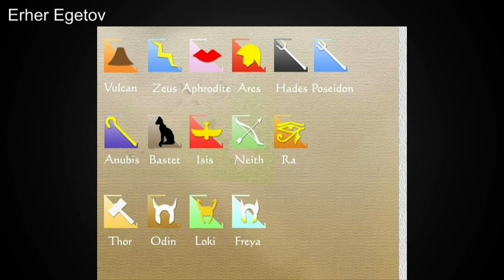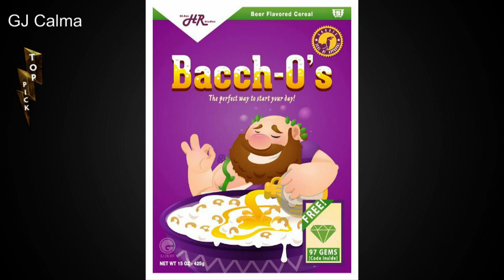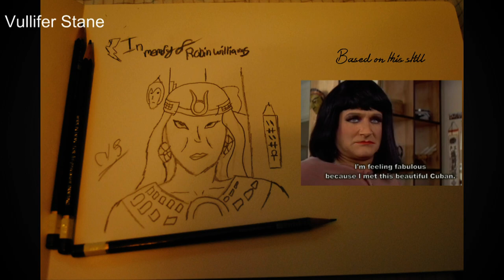Community Art Show with Ena and Kala - Episode 43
Episode 43 of the Community Art Show with Ena and Kala.  Joyous day!